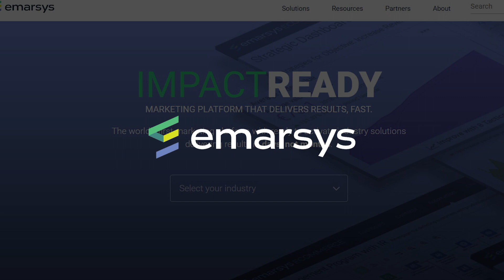BounceX and Emarsys Announce Strategic Technology Partnership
BounceX, a leader in device identity resolution, and Emarsys, the world’s first marketing platform with ready-to-activate, industry-specific solutions, announced a newly formed strategic technology partnership on October 1st.